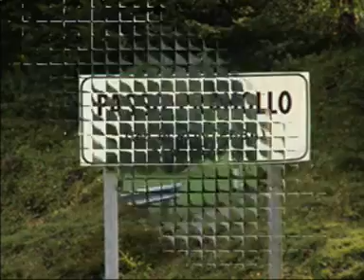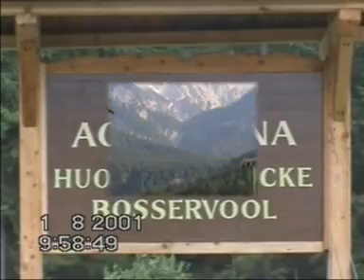die Südgrenze von Österreich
EJG